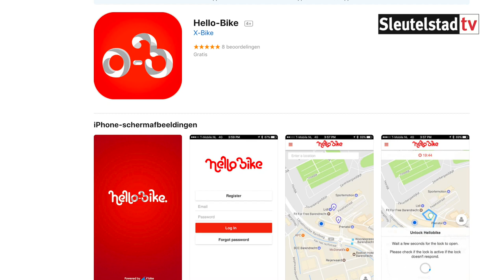Pilot Deelfietsen Bio Science Park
Vanmorgen gaven Robert Strijk, wethouder bereikbaarheid en Harry Flore, voorzitter Ondernemersvereniging Leiden Bio Science Park het startsein voor de pilot deelfietsen Leiden Bio Science Park. De 125 gloednieuwe rode fietsen van Hello-Bike bieden een ideale oplossing voor dagelijkse fietsritten van, naar en op Leiden Bio Science Park.